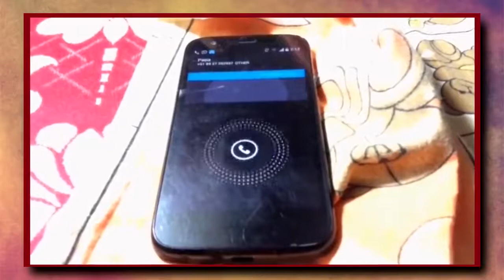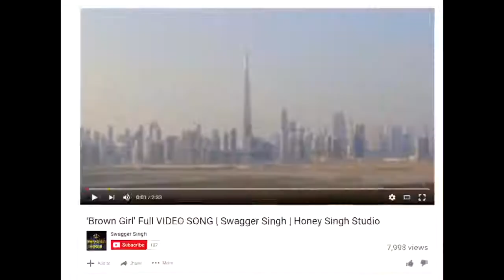CarryMinati! SEXY RICH VIDEO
Look! CarryMinati!